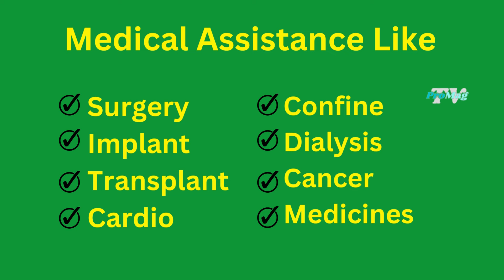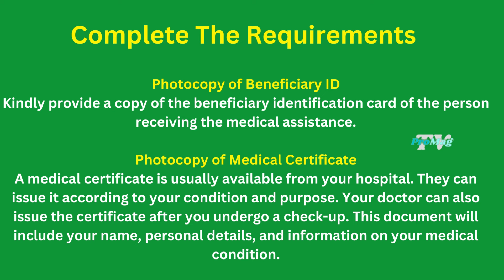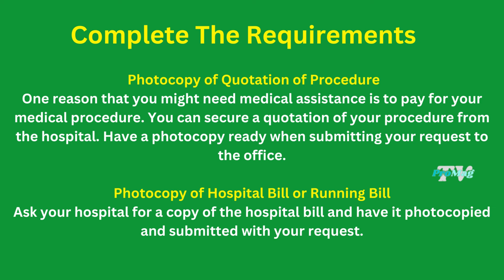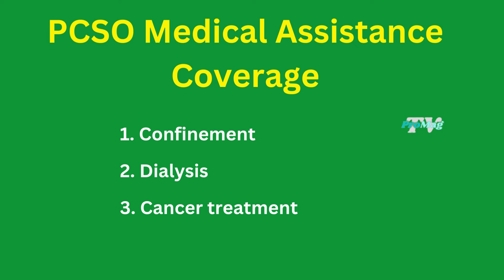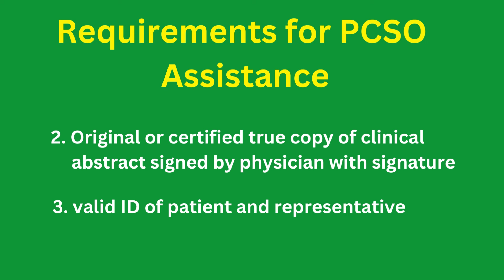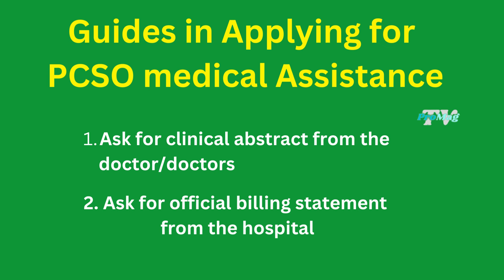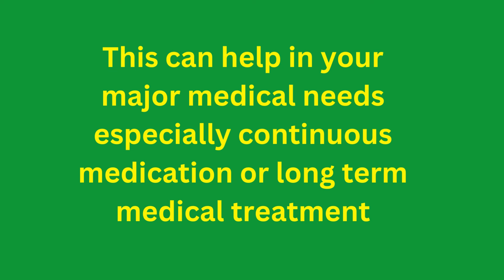How to Apply For Medical Assistance In DOH & PCSO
How to Apply For Medical Assistance In DOH & PCSO  Especially for Big Hospital Bill At Continous Hospital Billing

This is most helpful for treatments like
confinement,
dialysis,
cancer,
medicines,
surgery,
implant,
transplant,

For DOH, there are only 3 steps to follow
2. Complete the documentary requirements
3. Wait for your request to be processed

East Avenue Medical Center
Jose Fabella Memorial Hospital
Philippine Orthopedic Center
Ospital ng Parañaque
National Children Hospital
National Kidney and Transplant Institute guarantee letter
San Lazaro Hospital
Philippine Heart Center
Philippine Lung Center
Las Piñas General Hospital and Satellite Trauma Center
Jose R. Reyes Memorial Medical Center
Philippine Children’s Medical Center
National for Mental Health

"Amang" Rodriguez Memorial Medical Center, Marikina City
East Avenue Medical Center, Quezon City
Dr. Jose N. Rodriguez Memorial Hospital and Sanitarium,
     Caloocan City
Dr. Jose Fabella Memorial Hospital, Manila
Las Pinas General Hospital and Satellite Trauma Center
National Center for Geriatric Health, Manila
National Center for Mental Health, Mandaluyong City
National Children's Hospital, Quezon City
Philippine Cancer Center, Quezon City
Philippine Orthopedic Center, Quezon City
Quirino Memorial Medical Center, Quezon City
Research Institute for Tropical Medicine, Muntinlupa City
Rizal Medical Center, Pasig City
San Lazaro Hospital, Manila
San Lorenzo Ruiz General Hospital, Malabon City
Senate President Neptali A. Gonzales General Hospital,
       Mandaluyong City
Tondo Medical Center, Manila
Valenzuela Medical Center, Valenzuela City

Lung Center of the Philippines, Quezon City
National Kidney and Transplant Institute, Quezon City
Philippine Heart Center, Quezon City
Philippine Children's Medical Center, Quezon City